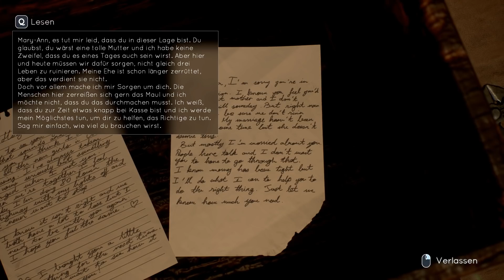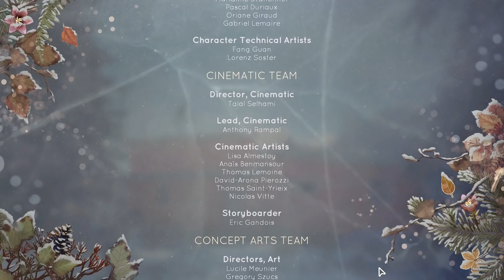WER BIST DU ❄ TELL ME WHY #11 ● Let's Play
[STORY] [KAPITEL2]

Plattform:
PC